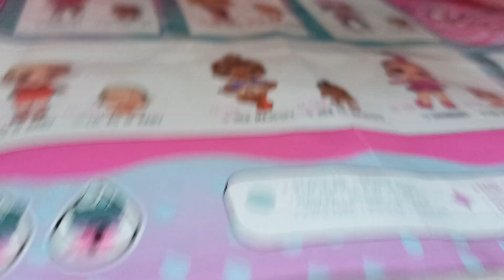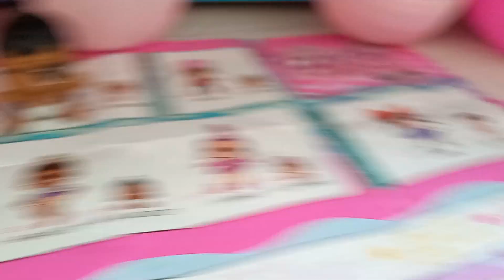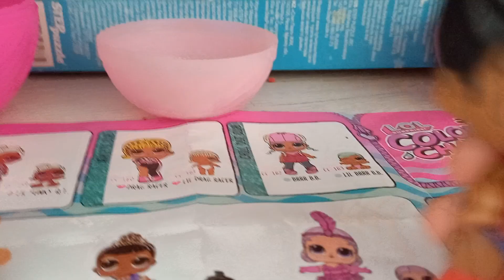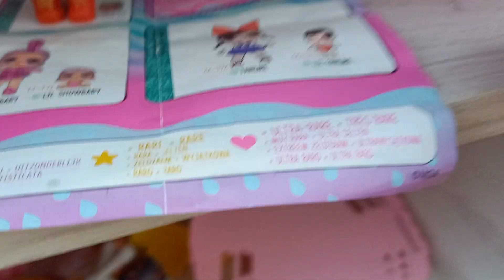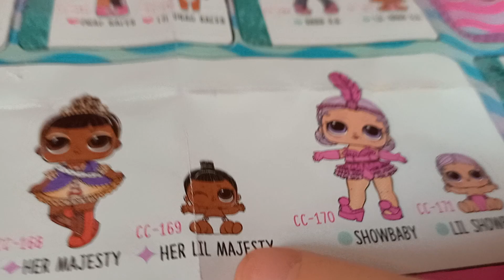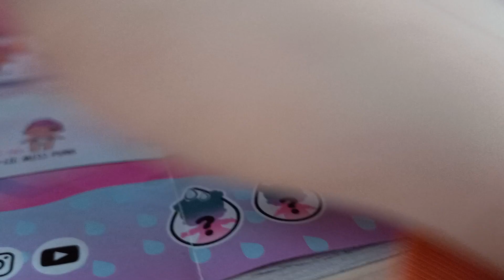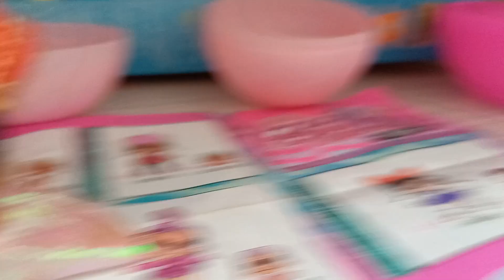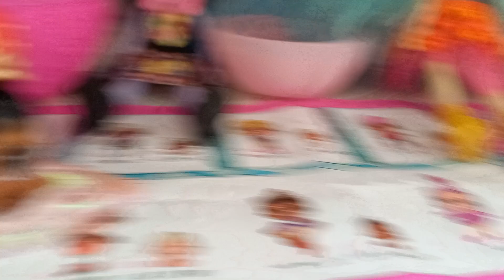День Рождение LOL HER LIL MAJESTY